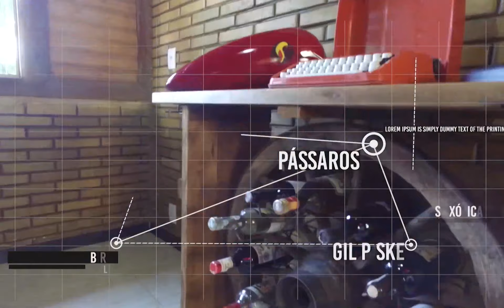Ring neck ou Calopsita: qual criar?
Na hora de definir por onde e como começar uma criação de aves, a dúvida entre ring neck ou calopsita é muito comum. As duas possuem pontos positivos e negativos para uma criação. É por isso que você precisa considerar o seu investimento inicial em aves e também o objetivo dessa criação.

Para quem quer ser criador comercial, uma dessas aves é muito mais lucrativa. No vídeo, eu explico exatamente o motivo e qual é essa ave!

E se você está se preparando para começar, aproveite e faça sua inscrição na semana da Aposentadoria com Aves Exóticas

Será aulas GRATUITAS entre os dias 8 e 14 de novembro para você aprender tudo sobre a criação de aves exóticas. Te espero lá!